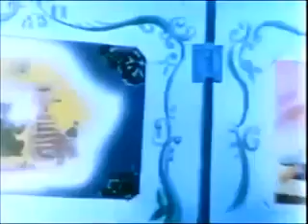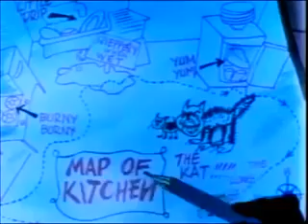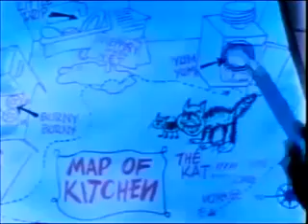Nosotros los Animales Protestamos - Fantasías Animadas de Ayer y Hoy